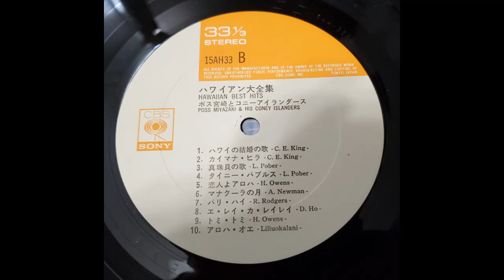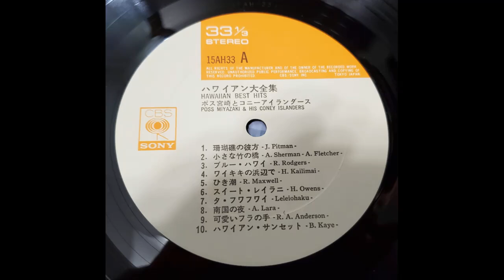ブルー・ハワイ = Blue Hawaii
15AH-465 Poss Miyazaki & Coney Islanders - Hawaiian Best Hits

ハワイアン・ベスト２０

ポス宮崎とコニーアイランダース